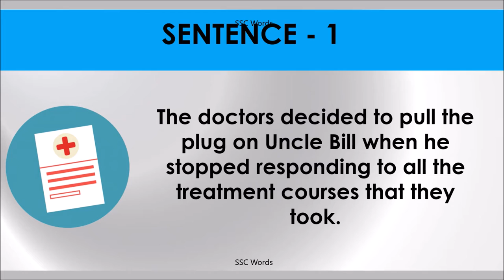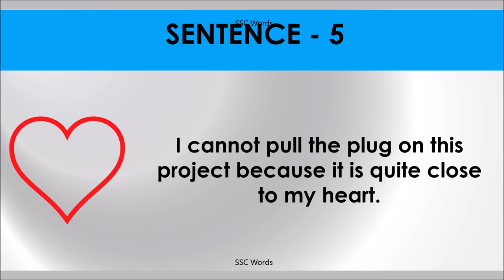PULL THE PLUG Idiom 619 # Meaning and five sentences # SSC Words